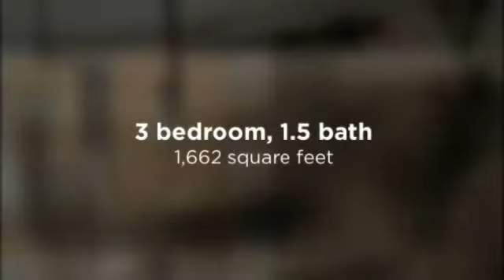1815 Baldridge Rd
Columbus home for sale in Upper Arlington School District, 1815 Baldridge Rd - created